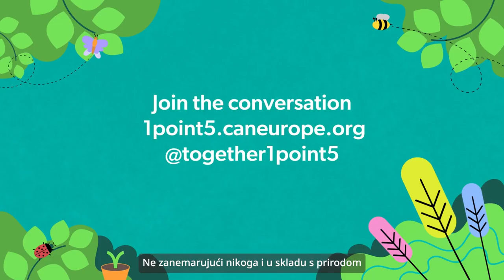National Energy and Climate Plans - explainer (Croatian)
If we were to tell you in one minute everything about EU National and Energy Climate Plans (NECPs), this is how we’d do it. Watch the video and see by yourself the links between National Energy and Climate Plans and our day-to-day European lives.

All EU countries have a fundamental opportunity in the revision of their National Energy and Climate Plans, taking place between 2023 and 2024, to set things right and increase their national climate ambition in order to put the EU on track with the Paris Agreement and go for a deep transformation of the way we produce and consume energy.

This is about the concrete national energy and climate pathways to a safe and better present and future for us all. Or in other words: how do we improve our lives and keep us safe from climate impacts.

Plans for ⚕️  🏡 💰 🌍.